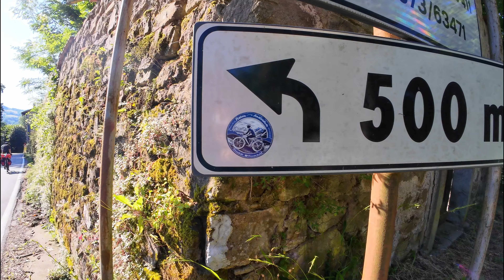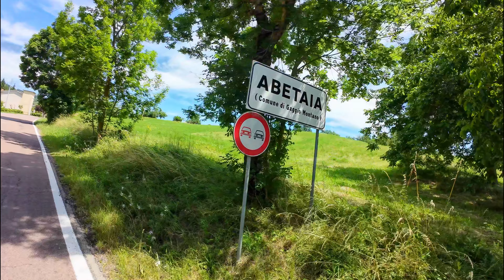Da Firenze ad Amsterdam IN BICICLETTA - 🇳🇱EP.1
Musica di @djack7412

Avete  challenge da propormi, domande da farmi, sbizzarritevi nei commenti!